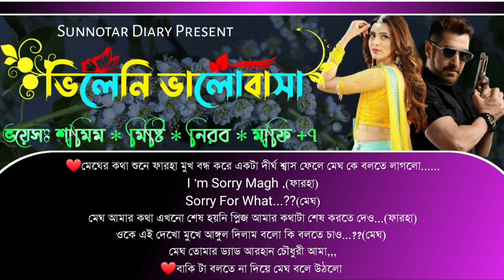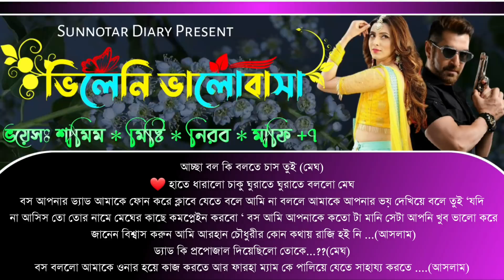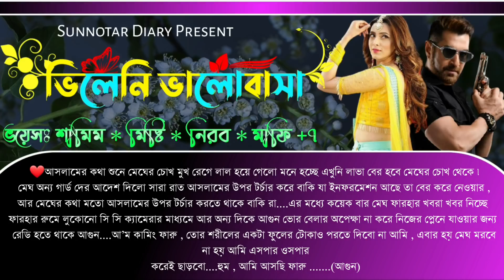ভিলেনি ভালোবাসা (পর্বঃ ৮) | villain lover | Samim & Misty +Nirob+7 | Ft: শূন্যতার Diary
🍁Voice Artist : Misty Mony,Samim, Nirob, Meher, Tisha,  Mariya,Borsha, Mafi, Priya

🍁Admin:Misty mony

🍁Story Time:  21:00